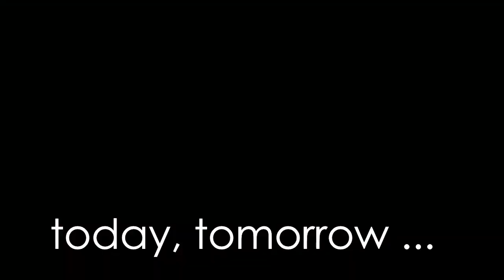Plastic free village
A cleaning drive at K Leihaoram Village, Kamjong Dist, Manipur, India.
Note: A small village community.